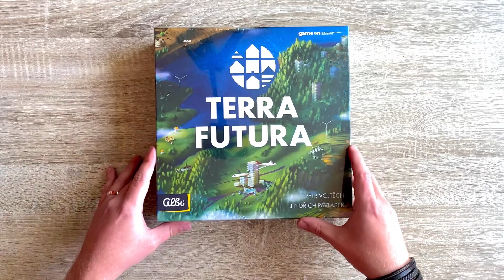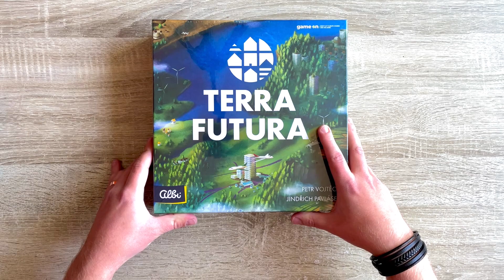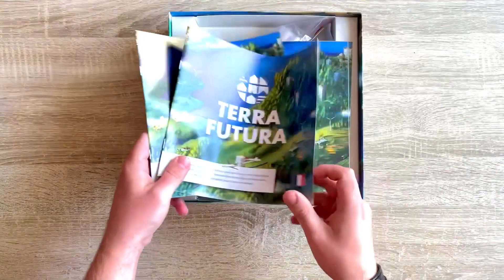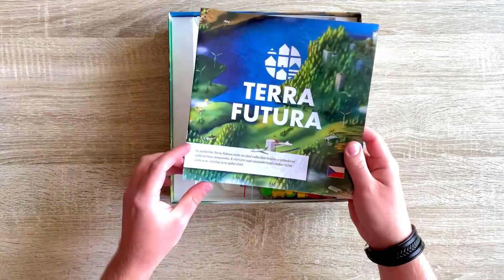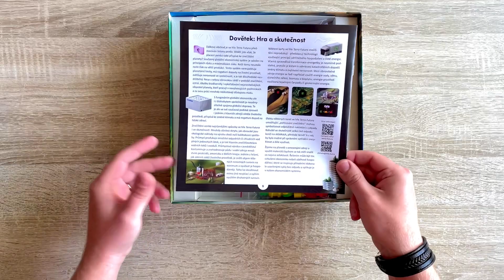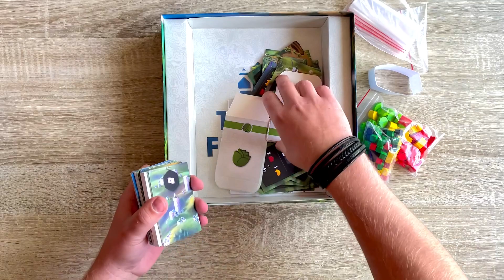Terra Futura [UNBOXING] Nová česká ekologicko ekonomická karetka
Pojďte se mnou mrknout do krabice nové karetní hry Terra Futura, která sklidila pozitivní ohlasy na veletrhnu Essen.
Jak tedy vypadá ekonomicko ekologická hra od českých tvůrců? Na to se pojďme mrknout.